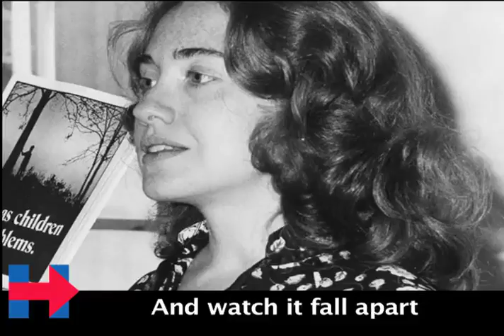Hillary Train Rollin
Gotta Keep This Train Rollin